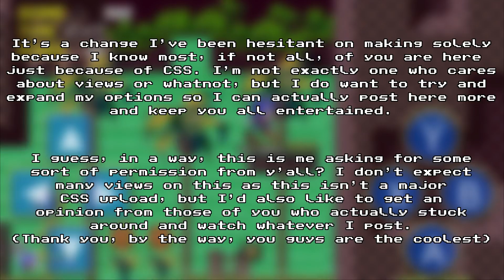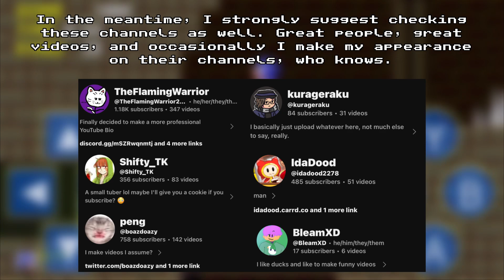Important Status Update on SharkyAkio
Well, hey there
Not my typical video I know, but it was a long-time coming anyways
To summarize, I'm not happy with how my channel is and want to expand what I'm limited to so I feel more inclined to post, and I need the approval from you as a collective to fully go through with what I want from this channel

In any case, go check out these people while you wait for me to do something, they are all really cool

Channel Icon By: @_hesdead on Discord
Thumbnail Art Sharkia By: @Bonb0i
Sharkia Art In-Video By: @boazdoazy

Not much else I have to say, everything I've wanted to is in the video

Cheers